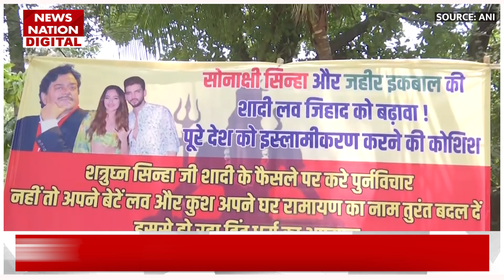Sonakshi Sinha ने अपने Husband Zaheer Iqbal से कराया ये काम | Bollywood | Entertainment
23 जून को Zaheer Iqbal संग शादी रचाने के बाद Sonakshi Sinha उन दिनों जमकर अपनी मैरिड लाइफ एंजॉय कर रही हैं. सोनाक्षी ने एक बेहद क्यूट Video सोशल मीडिया पर शेयर किया है, जिसपर फैंस भर-भरकर प्यार लुटा रहे हैं.